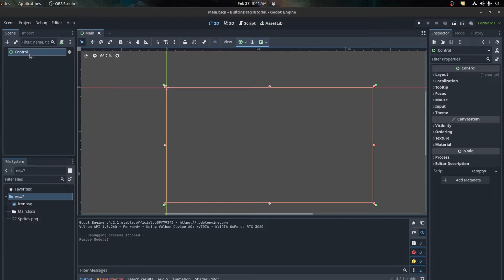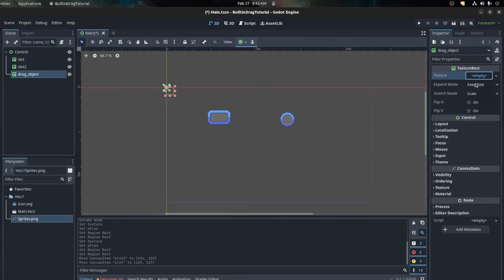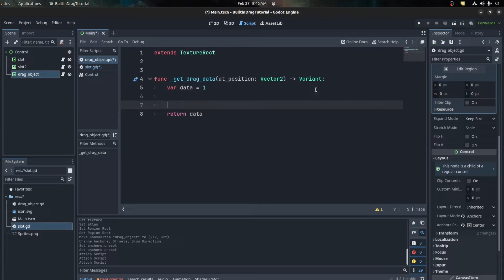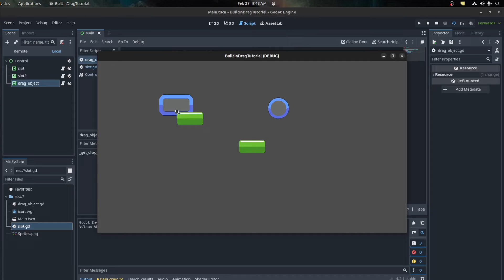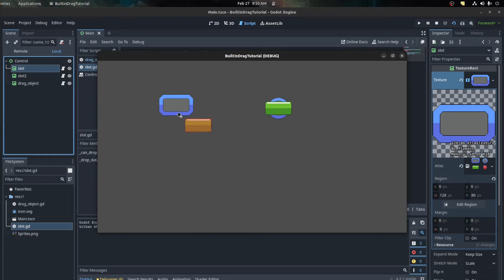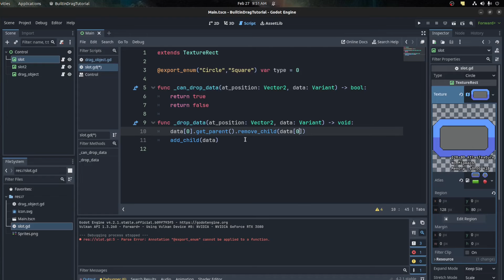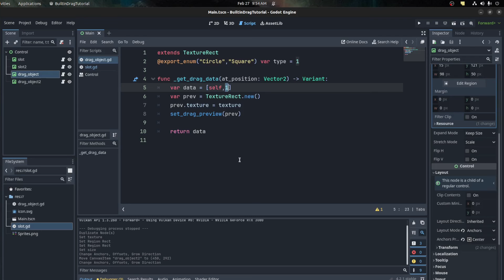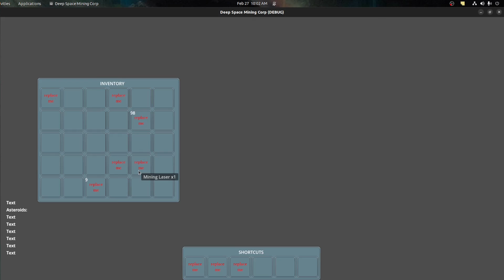Godot 4 Builtin Drag and Drop System | How to Use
Starting a new series where I create small bite sized games in Godot